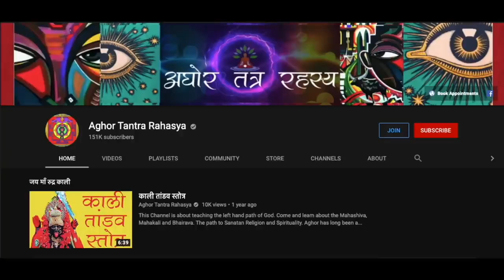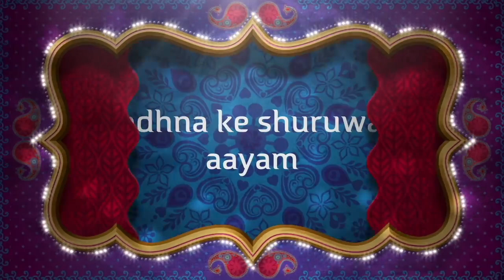१ माला जाप से इक्षा पूर्ति करता है ये मंत्र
डामर तंत्र एक अद्भुत विधान का संग्रह है। एक से एक शक्तिशाली मंत्र और शक्ति साधना है इसमें।
Alakh Aadesh!